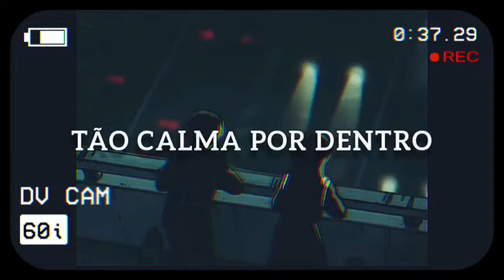Aaron Joseph Russo - City sounds (Tradução)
adoro música que me ajuda ter sono mano ♡

🌃Lyric

every night so loud
but quiet all at the same time
shut it off or turn it down
help me rest my mind
so soft inside it
feels like all the sirens
lullabye me every single night

fall asleep to the sounds of the city
the sounds of the city
at night all the lights so pretty
maybe life could be pretty
so much pressure
help me get to sleep at night

it goes away and comes the day i think
its all alright again
the noise just makes it hard to hear
that im alright
but when it goes one day i know you'll still be there
just like day one
and maybe if it comes again ill be just fine

so much pressure
so much pressure

so much pressure
so much pressure